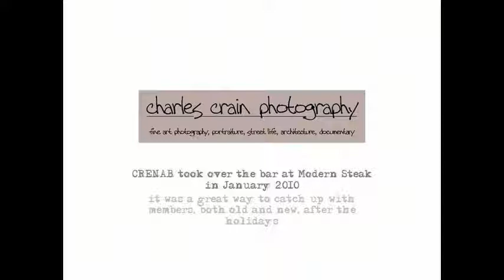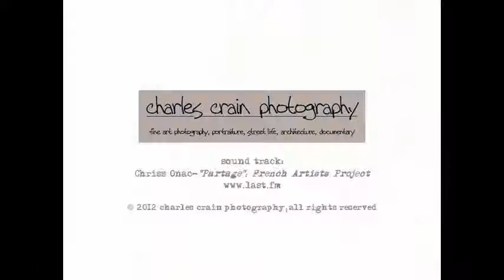CRENAB - Modern Steak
CRENAB took over the bar at Modern Steak in January 2010 - it was a great way to catch up with members, both old and new, after the holidays